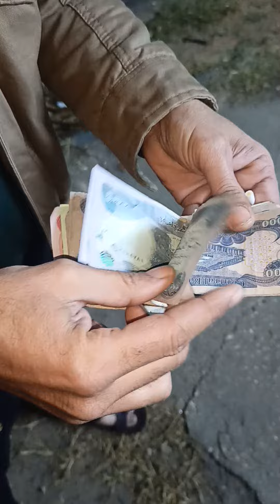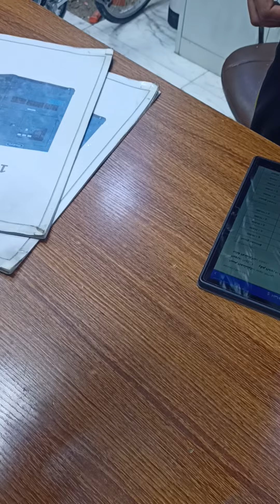تسديد 100 الف دينار أجور المولد لأربعة أشهر عن عائلة علوية فقيرة جدا لا تسطيع دفع أجور خط المولد